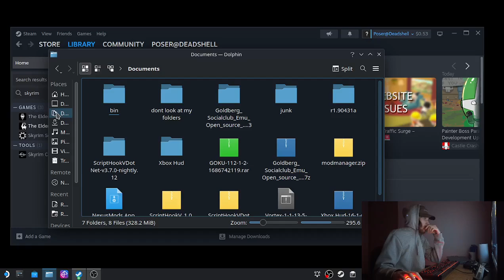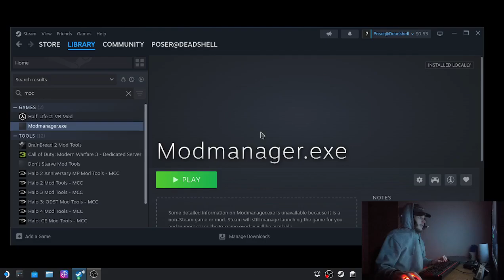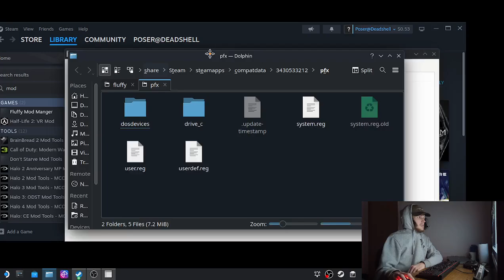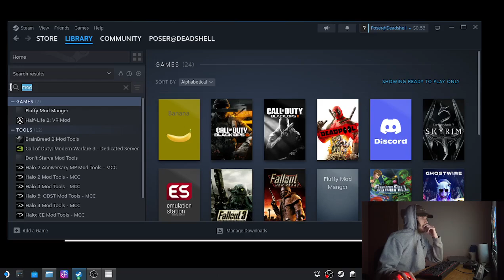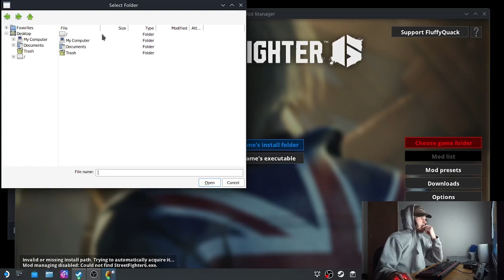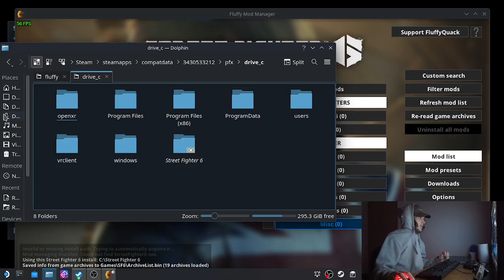How To Setup Fluffy Mod Manager On The Steamdeck (2025)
Revised method Hopefully This one Works